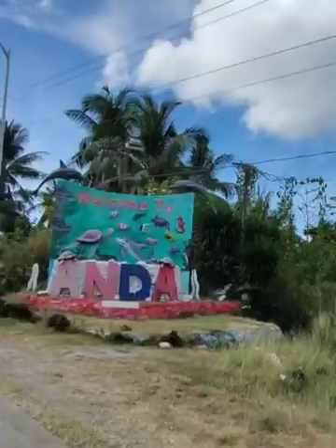BOHOL BINANSAGANG GOD'S LITTLE PARADISE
Anda Bohol is now discovered to its nature's beauty. My beloved hometown is  recognised as God little paradise in Bohol located in the Central Visayas  in the province of Bohol particularly in the town of Anda and it's remote barangays wherein you can see the God made nature's beauty.

BOHOL ISLAND DESIGNATED AS THE FIRST UNESCO GLOBAL GEOPARK OF THE PHILIPPINES

The UNESCO National Commission of the Philippines congratulates the Provincial Government of Bohol on the designation of Bohol Island as the first UNESCO Global Geopark of the Philippines.

The Bohol Island UNESCO Global Geopark covers 8808 square kilometers of land and surrounding lush marine protected areas. The island province is home to 1.4 million inhabitants who have kept alive more than 400 years of rich history and cultural traditions in harmony with its unique geological treasures. The geopark abounds in karstic geosites like caves, sinkholes and cone karst, including the famous Chocolate Hills, which show distinct and mostly uniformly shaped conical limestone hills in the central portion of Bohol. The Danajon Double Barrier Reef along the northern coast is the only one of its kind in the Philippines and Southeast Asia. A modern day showcase of the powerful movements inside the earth’s crust is the recent raising of the seabed forming the uplifted marine terrace in Maribojoc and Loon, and the creation of the rupture site in Inabanga. Similar forces within the earth have also raised Bohol’s oldest basement rock, the Alicia Schist from under the ocean floor. The geopark is not only a testament to the earth’s very dynamic history preserved in the diverse rocks and geomorphological features in and around the island, but it is also a demonstration of the Boholanos’ strength and steadfast faith while embracing the uncertainty of geological hazards coming their way.